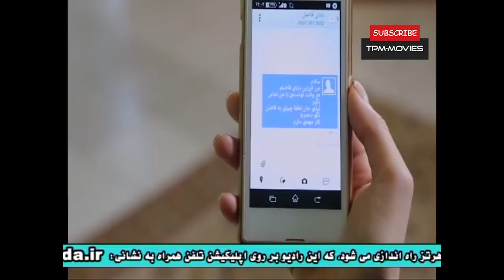فرناز رهنما در سریال جدید ایرانی یادداشت های یک زن خانه دار قسمت چهل و هفت | Serial Farsi Episode 47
شیوا (شقایق دهقان) نویسنده وبلاگی بنام یادداشت‌های یک زن خانه دار است. او اتفاقات زندگی روزمره خودش و اطرافیانش
را در آن می‌نویسد و این تجربیات را با خوانندگان وبلاگش که در مورد نوشته‌های او نظر می‌دهند در میان می‌گذارد
خلاصه داستان این سریال جدید ایرانی
فرناز رهنما در سریال جدید ایرانی یادداشت‌های یک زن خانه دار - قسمت چهل و هفت
Yaddashthaye Yek Zane Khane dar Serial Irani Episode 47
برای دیدن بهترین سریال‌های جدید ایرانی درهمین کانال سابسکرایب کنید

سریال فارسی یادداشت های یک زن خانه دار به کارگردانی مسعود کرامتی در سال 1394 از شبکه 5 سیما پخش شد.
شقایق دهقان، بازیگر توانای سینما و تلوزیون ایران که سریال کمدی به یاد ماندنی ساختمان پزشکان را از او به یاد داریم، نقش اول این سریال جدید ایرانی را بازی میکند.
این سریال جدید ایرانی دربارهٔ چند خانواده در یک ساختمان است که نسبت‌های نزدیکی با یکدیگر دارند و زوج اصلی خانواده که شقایق دهقان (در نقش شیوا) و امیررضا دلاوری (در نقش دکتر فرزاد هاتف) هستند بار اصلی قصه را به دوش دارند. شقایق دهقان نقش زنی را دارد که داستان‌های روزانه خود را در وبلاگش می‌نویسد و مردم برایش نظر می‌گذارند و به این شکل نوعی تعامل شکل می‌گیرد.
سریال جدید ایرانی «یادداشت های یک زن خانه دار» دارای شاخصه هایی در نوع سبک تولید است که در ادامه خرق عادت مجموعه‌های تلویزیونی، در سالهای اخیر است.
 این سریال جدید ایرانی توسط مجموعه ای از نویسندگان به نگارش درآمده است و مثل اغلب سریال فارسی هایی که به صورت حرفه ای تولید می شوند، مبتنی بر خلاقیت جمعی خلق شده است.
البته اغلب سریال های فارسی اخیر تلویزیون، معمولا به صورت گروهی نوشته می شوند اما هر قسمت سریال جدید ایرانی یادداشت های زن خانه دار یک یا چند نویسنده دارد و همین موضوع سبب شده دامنه قصه گویی با توجه به خط قرمزهای سیما، واجد جذابیت های روایی متفاوتی باشد.
اما نکته دیگری که موجب برجستگی این سریال فارسی می شود دردمندی اجتماعی مماس با معضلات اجتماعی به روز است که این سریال جدید ایرانی را نسبت به سایر آثاری که همزمان از شبکه های دیگر در حال پخش اند متمایز می‌کند.
"اطلاعات کلی سریال فارسی یادداشت های یک زن خانه دار
🎬     کارگردان این سریال فارسی: مسعود کرامتی
 ژانر این سریال فارسی: اجتماعی
سال تولید: 1394
بازیگران سریال جدید ایرانی یادداشت های یک زن خانه دار
شقایق دهقان شیوا
امیررضا دلاوری فرزاد
فریبا جدی‌کار تهمینه
فلامک جنیدی عمه
محمود بهروزیان مسعود
علی عامل هاشمی شهرام
مونا غمخوار شادی
پارسیا شکوری مازیار
نعیم شیخ محبوبی نیما
فاطیما حاجتی سارا
کاظم سیاحی پسرخاله فرزاد
A house wife’s diaries Serial Farsi
A house wife’s diaries is a Serial Farsi directed by Masoud Keramati.
This Serial Farsi which is classified as social in genre has been produced in 2015.
Shaghayegh Dehghan, Falamak Joneydi, Amirreza Delavari & ... are the main casts of this Serial Farsi.
Below you can read a short story of A house wife’s diaries Serial Farsi:
“Shiva is a weblog manager and writes about her daily life and its challenges...”